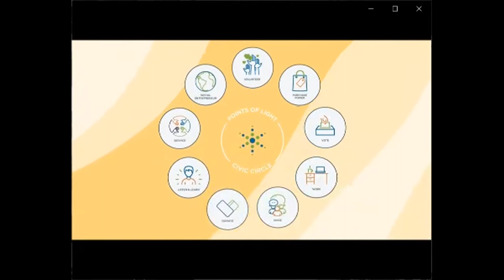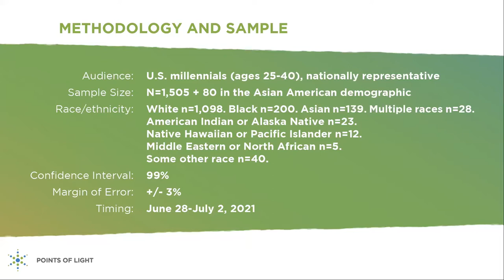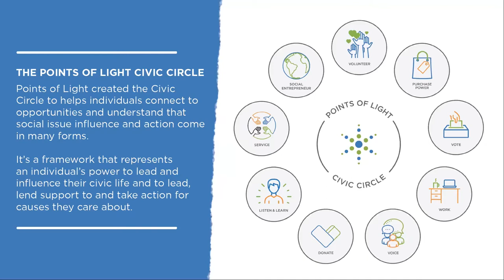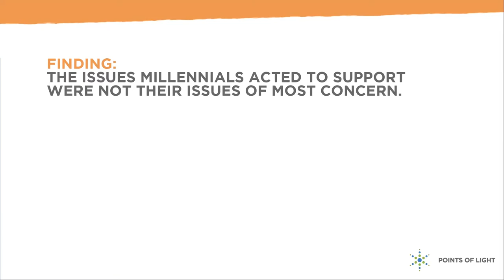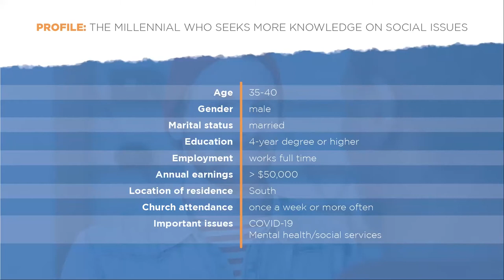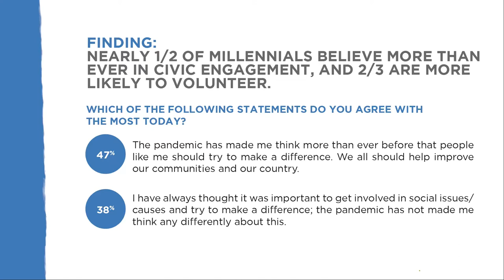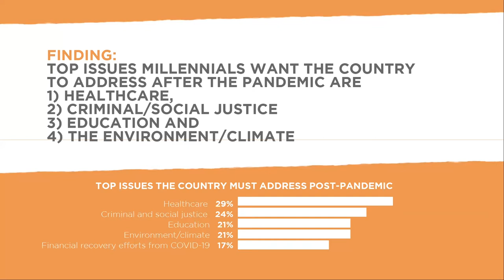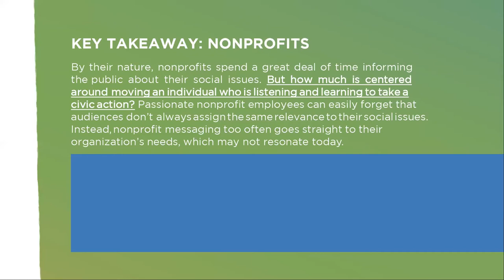Civic Engagement Research: A Millennial Perspective Webinar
On Oct. 7, Points of Light’s President & CEO Natalye Paquin and Influence|SG’s Managing Director Derrick Feldman held in a webinar on Points of Light’s new research titled “Civic Life Today: A Millennial Perspective." This new report shares how a concentration of extraordinary experiences in a brief period of time has influenced the civic involvement of the country’s largest generation in history, millennials, and whether their intentions to do more for society have or are likely to come to fruition.